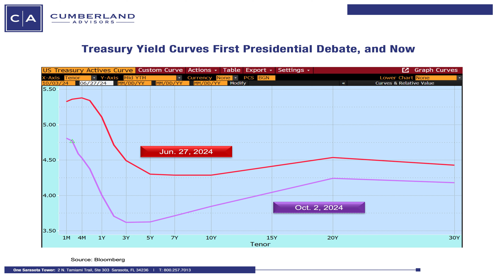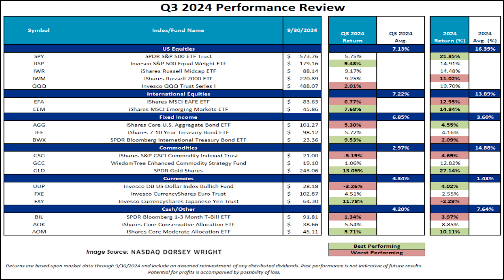"Jobs on Fire" — Week in Review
Dear Clients & Friends,

Thank you for watching Cumberland Advisors’ Friday, October 4, 2024 Week in Review, our end-of-week update on market conditions, equities & bonds with Matt C. McAleer, President & Director of Private Wealth, and John R. Mousseau, CEO & Director of Fixed Income.

Please send any feedback from today’s video to Matt McAleer.

-Matt, John & Cumberland Advisors